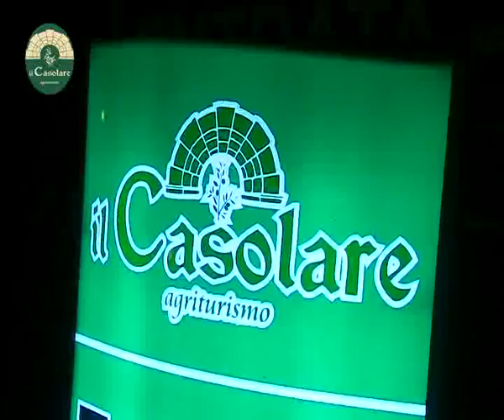Stress di Notte ... Il Casolare - Pellezzano (sa)